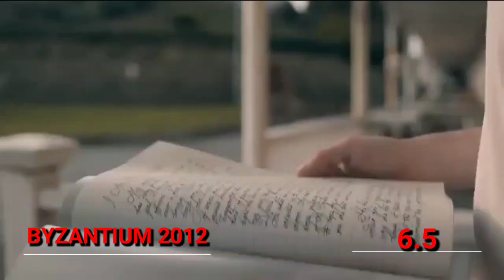10 movies and animation about Vampire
some of the best romance movies and animation about Vampire

1. interview with vampire 1994
2. bram stokers Dracula 1992
3. Only Lovers left Alive 2013
4. let the right one in 2008
5. dark shadows 2012
6. abraham Lincoln vampire hunter
7. BYZANTIUM 2012
8. Hotel Transylvania 2012
9. day breakers 2009
10. fright night 2011